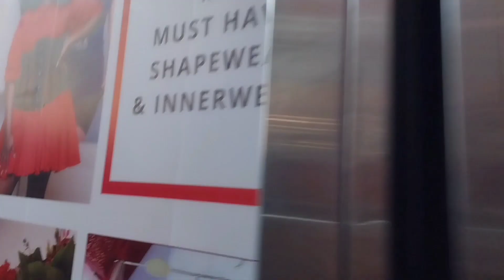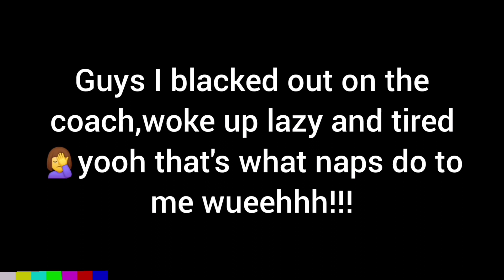CBD ERRANDS //PHOTOSHOOT//A LTTLE HAUL